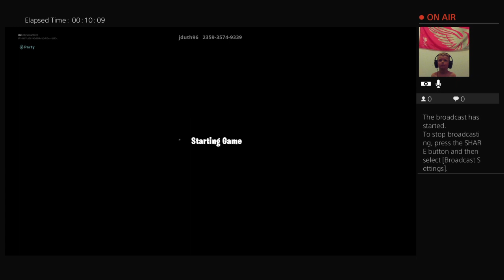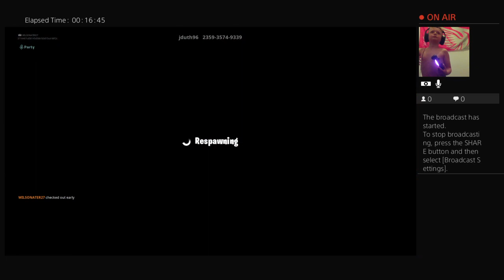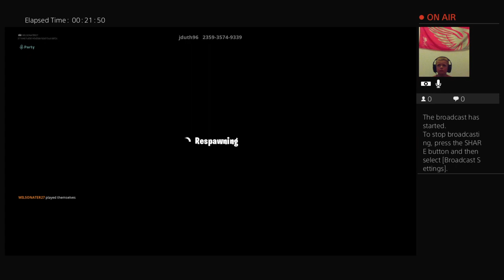Harvey is Playing